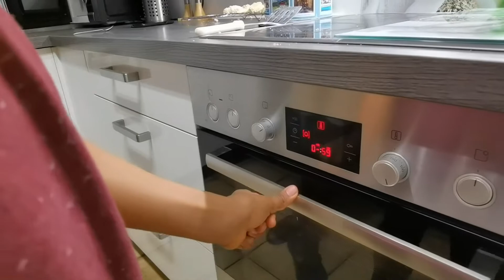Baking Christmas Cookies With The Kids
Bekky had fun baking some of our favorites German Christmas cookies with the kids in preparation for Christmas!!!. You need to bake some this winter/Christmas too :)